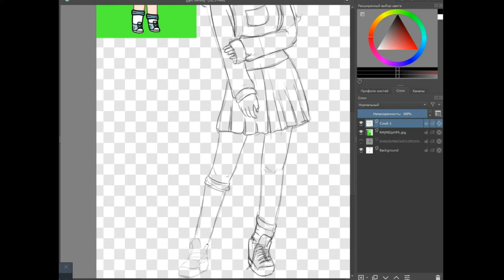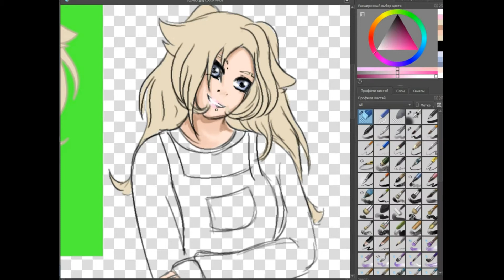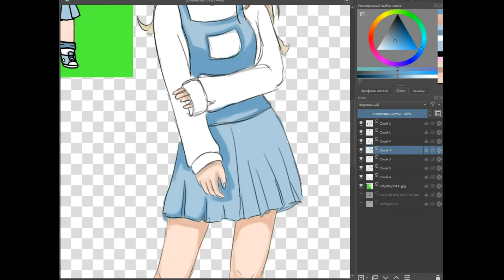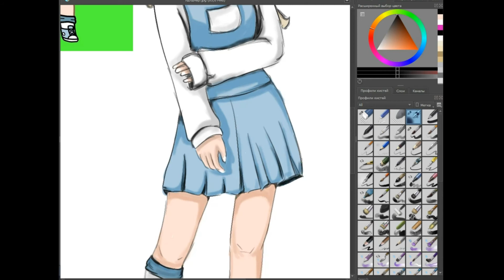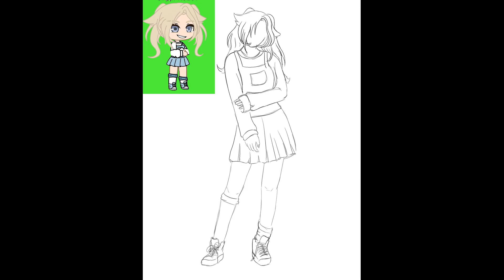Заказики, заказики... Перерисовка в Крите / гача лайф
Рисовала давно, только сейчас смонтировала :)
Персонаж для перерисовки взят из gacha life , а если точнее, то из ролика моей подписчицы.
Если вы хотите, чтобы я так же перерисовала и вашего персонажа, пишите в комментариях с указанием ссылки на видео, откуда брать вашу ОС, а лучше присылайте скрин сюда
Но есть условие: 20 разных комментариев под 20 роликами.

Выкладывайте свои работы сюда с удовольствием посмотрю